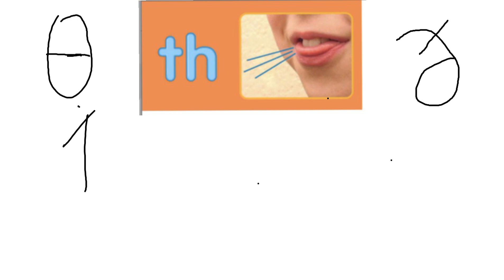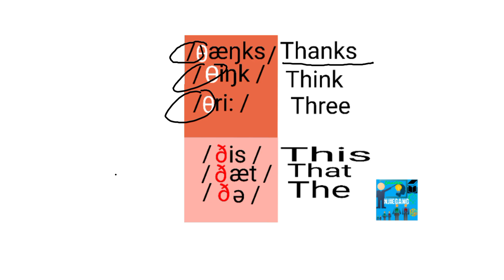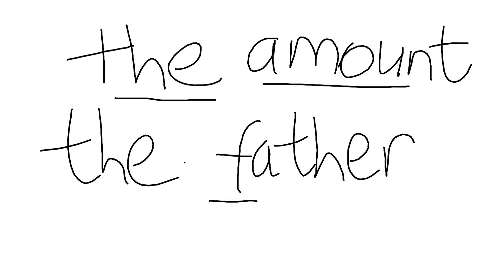Voici réellement comment on prononce le "th" en anglais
fini les erreurs de prononciation du th ; l'erreur que j'entends très souvent c'est le fait  qu'on prononce le "th" comme ci c'était "t" où un "d".
Regarde la vidéo pour éviter ces erreurs de prononciation.